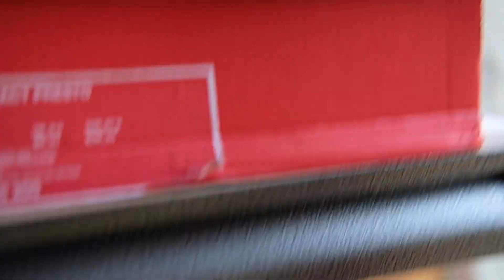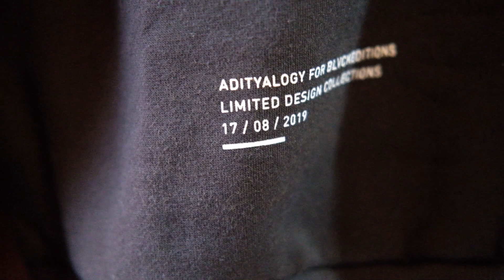Review yeezy 700 wave runner 2019 + unboxing barang terbaru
gua bingung sama nama video ini

kali ini gua bahas unboxing 2 brand lokal yaitu kaos kaki stayhoops dan blvck edition crewneck collab dengan adityalogy.

juga di video kali ini ada review yeezy 700 wave runner 2019

info: if there was no on feet look inside the video, means the sneaker wasn't mine.

THANKYOU GUYS